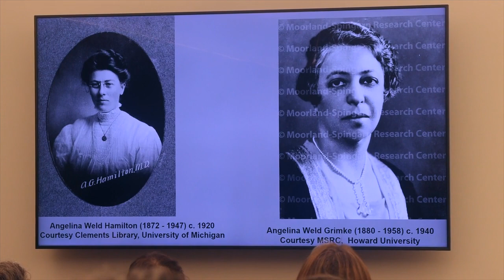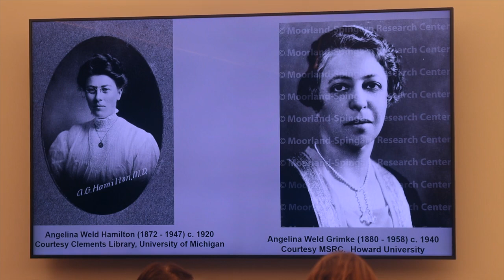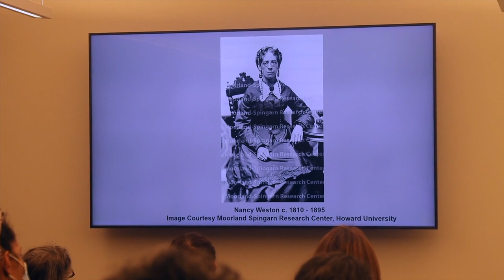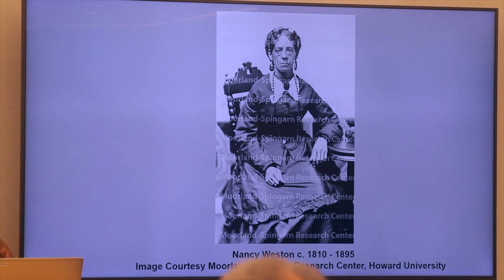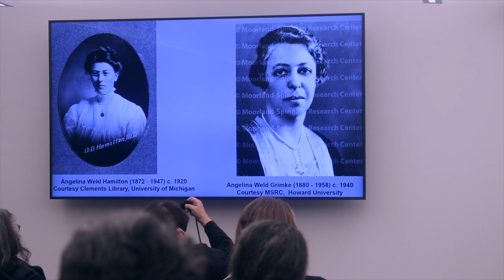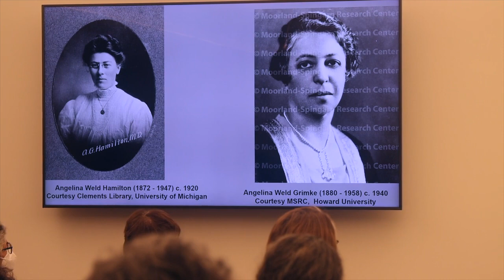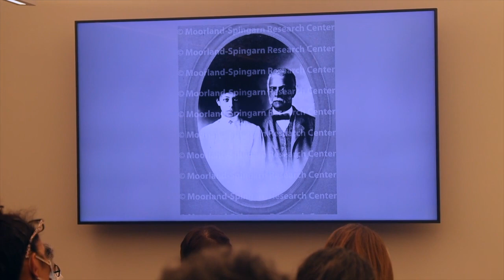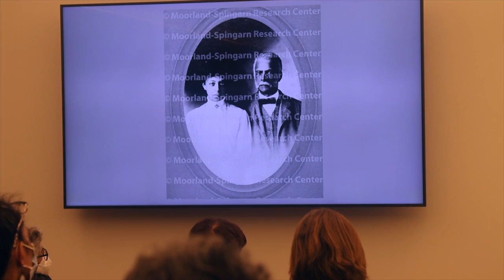The Grimkes: The Legacy of Slavery in an American Family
Kerri K. Greenidge, PhD

The series concludes with a talk by Dr. Kerri Greenidge (Tufts University), discussing her newly released The Grimkes: The Legacy of Slavery in an American Family, cited by the New York Times as one of “15 Works of Nonfiction to Read This Fall.” Sarah and Angelina Grimke—the Grimke sisters—are revered figures in American history, famous for rejecting their privileged lives on a plantation in South Carolina to become firebrand activists in the North. Yet, retellings of their epic story have long obscured their Black relatives. In The Grimkes, award-winning historian Kerri Greenidge presents a parallel corrective narrative, shifting the focus from the white abolitionist sisters to the Black Grimkes and deepening our understanding of the long struggle for racial and gender equality. Copies of the book will be available for purchase at the event.

Filmed at the Lincoln Insitute of Land Policy, 113 Brattle St.